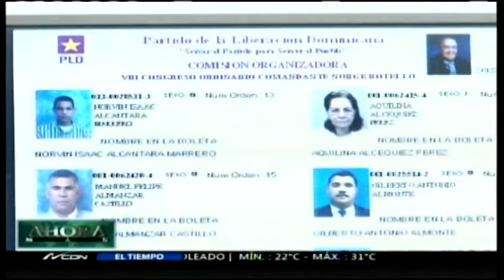PLD publica listado de aspirantes a comité central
Mil 21 dirigentes del PLD aspiran ser parte del del Comité Central. De estos, 552 buscaran el puesto  a nivel Nacional y 469 a nivel local. Las elecciones al Comité Central del PLD están pautadas para el próximo 12 de enero  donde solo se escogerán 123 candidatos.